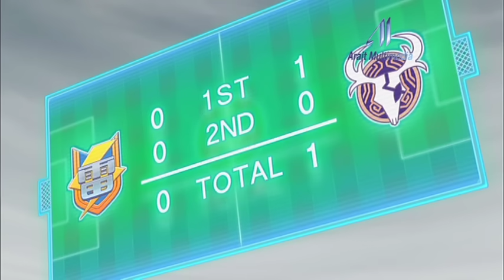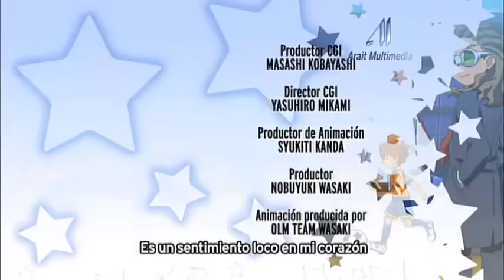Inazuma Eleven Go Chrono Stones - Episodio 13 español «¡Contra la Banda Del Ciervo Blanco!»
👇👇👇👇DESCRIPCIÓN DEL EPISODIO: 👇👇👇👇👇
Arion y compañía persiguen a la Banda del Ciervo Blanco para rescatar a su nuevo amigo Daisuke, hasta que se ven ante su jefa, más conocida como Beta deL ProtocolO Omega 2.0. Ella, que controla a los miembros de la banda usando su misterioso “Dispositivo esfera”, reta a Arion a un partido de fútbol para salvar a a Daisuke y sus amigos. Arion accede y los selecciona para el partido contra el Ciervo Blanco. Por desgracia, las cosas no van muy bien para el equipo improvisado, ya que algunos de ellos jamás han jugado al fútbol, y la Banda del Ciervo Blanco usa los poderes que les ha dado Beta para lanzar unos terribles ataques. Aunque Daisuke y sus amigos se recuperan gracias a la cuidadosa dirección de Riccardo, los bandidos impiden que Arion y Victor usen sus Armaduras de Espíritu Guerrero, y el primer tiempo termina con ellos por delante en el marcador. Arion y los demás están a punto de darse por vencidos cuando a Toukichiro Kinoshita se le ocurre un plan ingenioso...

Bienvenido al canal oficial de Inazuma Eleven GO en España. Basado en el videojuego de animación japonesa del mismo nombre, Inazuma Eleven cuenta la historia de Mark Evans y sus compañeros del equipo del instituto Raimon en su intento por convertirse en un gran equipo de fútbol. Heredera de clásicos del anime japonés como 'Bola de dragón', ‘Oliver y Benji’ o ‘Pokemon’, Inazuma Eleven es una serie de entretenimiento apta para niños y niñas de todas las edades, en donde el espíritu de superación, el trabajo en equipo y el amor al fútbol son los elementos clave.

Ficha técnica:
Título: Inazuma Eleven GO
Nacionalidad: Japón